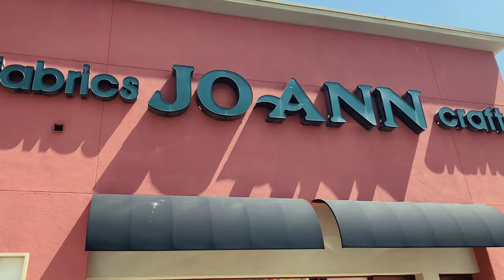woman of the west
it has been a damn MONTH. im exhausted and so grateful.. and im not saying that obnoxiously. love you guys